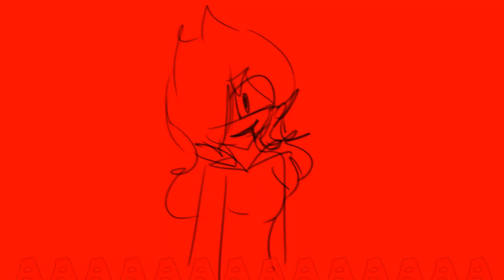[WIP]Part 7-8 (O light)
I have no idea what happend to this map but I decided to work on my part and finish it soon- I'm happy how it came out so it doesn't really bother me if the map gets cancelled or something but lets hope for the best

Character: Ky (My oc)

Frames: Paintool sai

Tools:
A laptop & a drawing tablet
Idk if we had to add the lycris
 but I assumed yes since they added it-